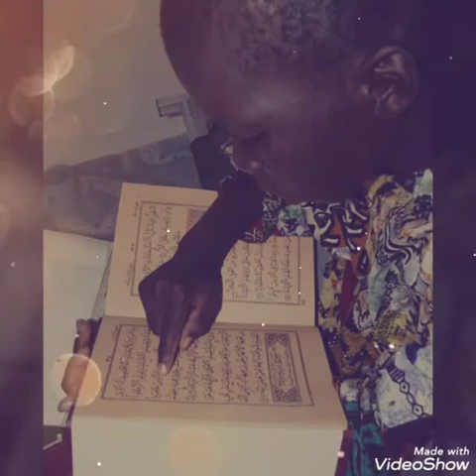Cheikh doucouré :Titre Sant Serigne fallou . Baye zizla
Vidéo de Doucouré